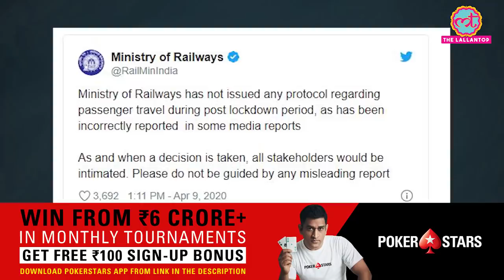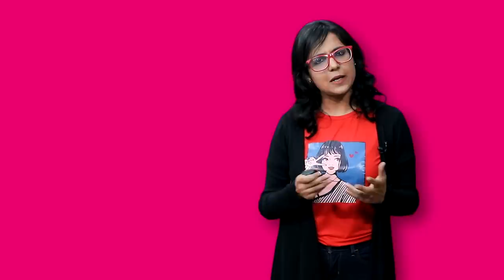Indian Railways ने Corona lockdown खुलने के बाद यात्राओं से जुड़ी अफ़वाहों पर बयान जारी किया | COVID19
Coronavirus in India: There is a piece of news claiming that Indian Railways will follow the protocol of carrying only two passengers in a compartment. While giving a strict answer to all such assumptions and rumours, Indian Railways said that it is premature to speculate about the norms of resumption of passenger services after lockdown is lifted. It also said that there is no plan of action yet.

In a tweet, Indian Railways said, "This has been reported incorrectly in some media reports. The Railway Ministry has not issued any protocol for travel after the lockdown."

Due to the COVID-19 outbreak, lockdown across the country was imposed until April 14 due to which Indian Railway services were terminated as well. After Prime Minister Narendra Modi's announcement of a 21-day lockdown across the country, the Indian Railways said that its suspension of all passenger services will continue till April 14 to avoid the spread of coronavirus. Watch the video for more details.